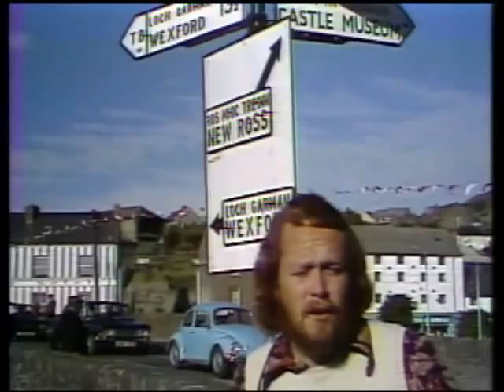IRISH ROVERS (2) in Wicklow, Antrim and Killarney.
THE IRISH ROVERS continue their musical tour of Ireland (2) starting at Ross Castle on the lakes of Killarney where they sing Bunclody, followed by Fiddler's Green, and then a stop at Gormanston College in County Meath, 20 miles north of Dublin. The College is attached to the residential castle, dating back to 1789. Enjoy the music and dancing of a musical weekend with the Rovers leading the musicians in singing Goodbye Mrs.Durkin. The boys on bikes close the CBC Vancouver half hour show with I'm a Rambler.  For more Irish Rovers music as well as other CBC music and interviews,